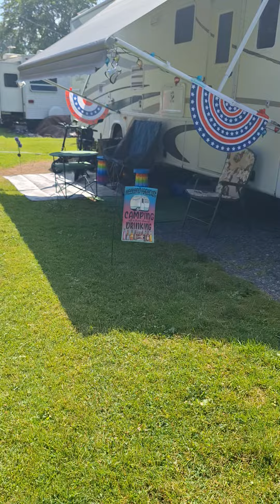Weedsport 4th of July